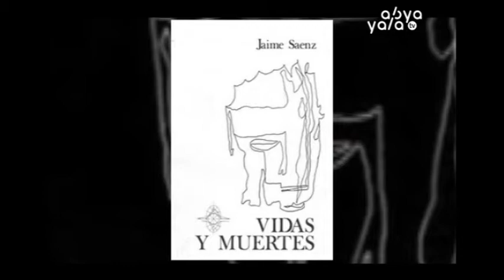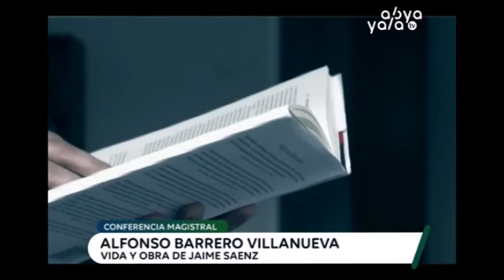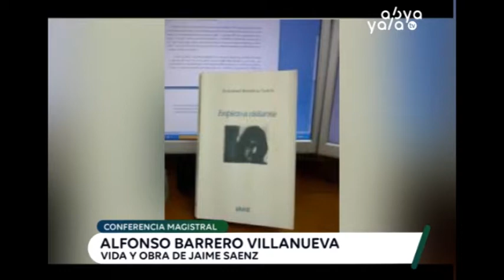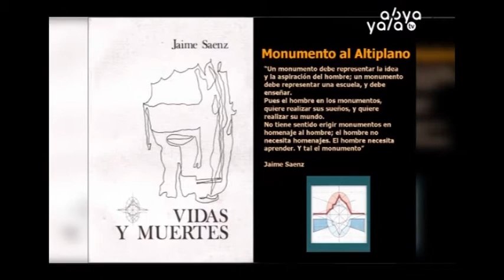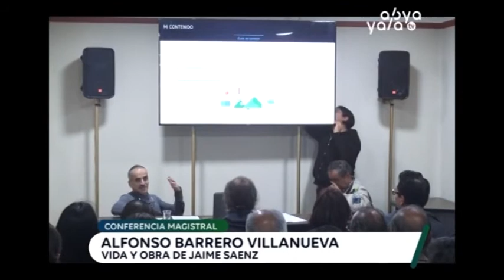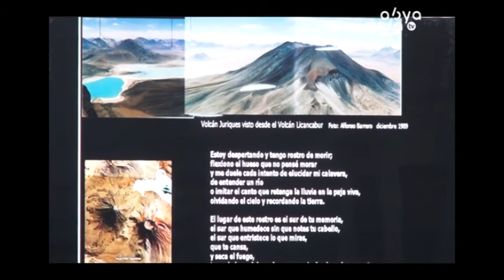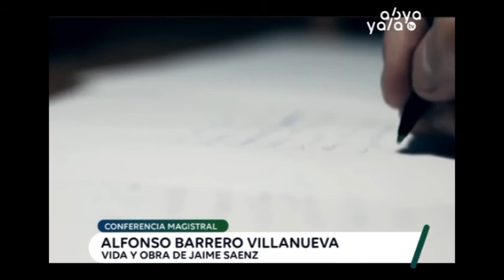De Sur a Sur: Vida y Obra de Jaime Saenz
Conferencia Magistral de Alfonso Barrero Villanueva